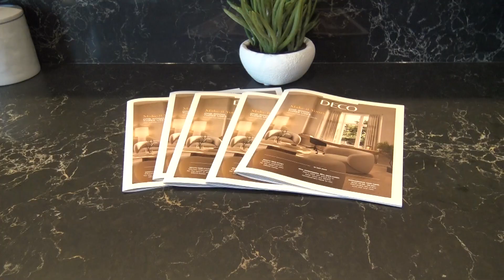Y MEDIA AT THE GRAND OPENING OF HONEYSTONE HOMES BY DECO HOMES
Y Media Radio Y LIVE Now 24x7